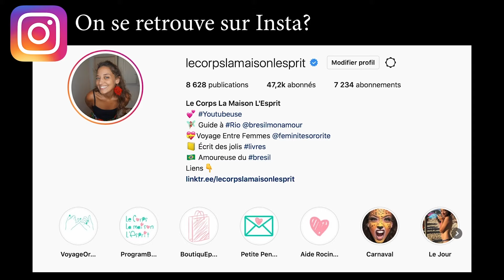🔻Almoço BRASILEIRO - Uma Gringa no Brasil 🇧🇷🇫🇷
🔔 Oiiii o povo de meu coraçao! Neste vídeo, eu experimento comidas bem brasileiras com meu namorado, Leandro ! Me fala nos comentarios o que eu preciso experimentar

Sou uma Youtubeur francesa (super Gringa né?!)  que estava fazendo um tour do mundo... e quando cheguei aqui pensei: "vou ficar aqui 1 mês no maxiiiiiimo" e ai... nunca mais fui embora!

Tenho um canal francês há 6 anos no qual publico um vídeo por dia todos os dias.
Agora quero compartilhar minha vida cotidiana no Rio com vocês, brasileiros.

Eu moro com uma amiga brasileira e sempre tem francesas de ferias na minha casa.
Bem-vindo na casa francesa no Rio!

Um beijo Grande!!!